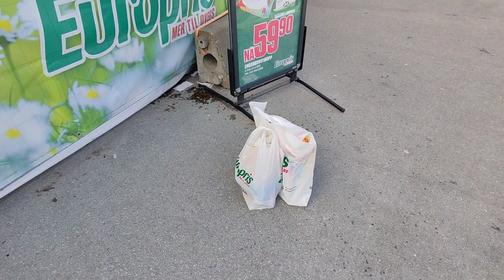ALTA NORWAY Buhay Seafarer/Travel ni ASTRO/ASTRO Chinito tv